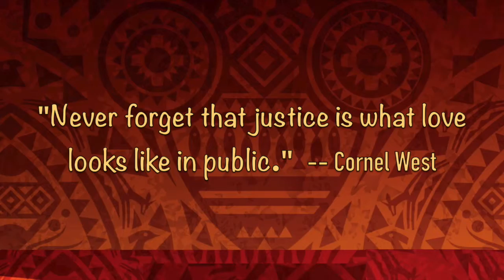BLACK HISTORY MONTH WORSHIP AT PILGRIM CHURCH [FEB 17, 2019]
If you would prefer to go past the beautiful music and directly to the oratory, "LET MY PEOPLE GO", orated by Dr. Wilbert Watkins, click here 5:33.  If you want to go directly to "THE SACRIFICERS" orated by Rev. Michelle Hughes, click here 25:51.